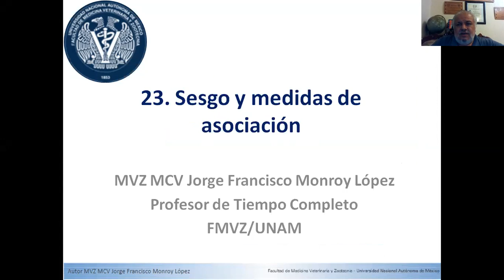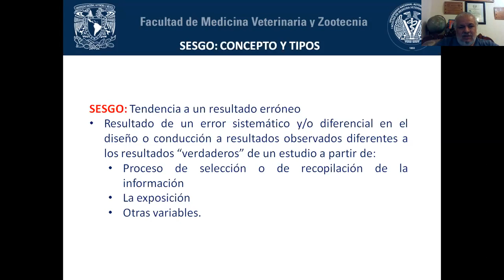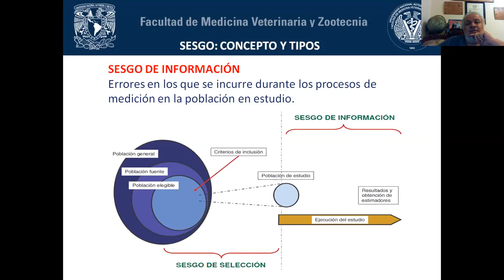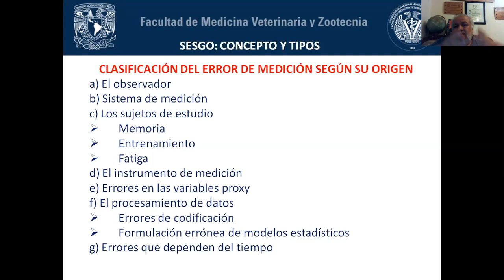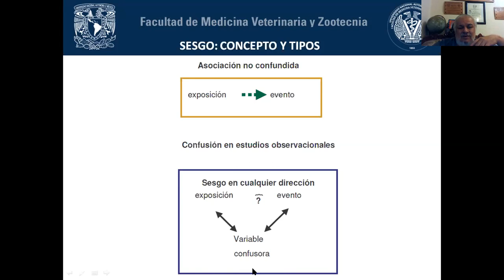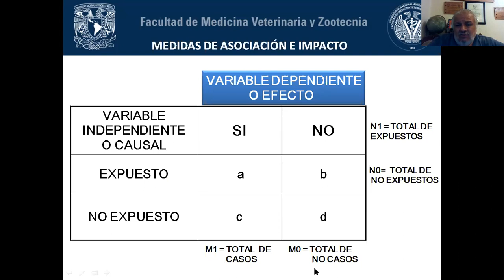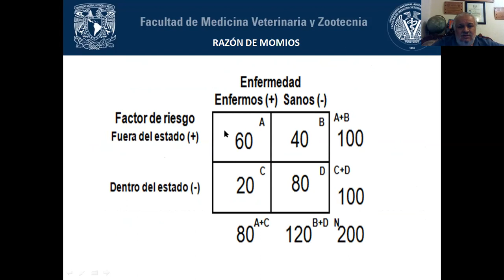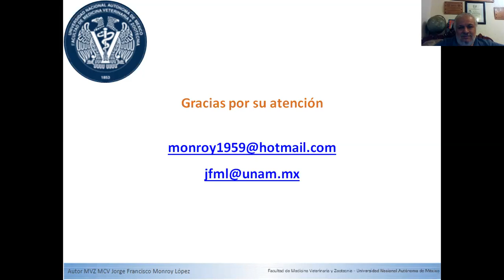23 Sesgo y medidas de asociación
Cuestionario
1. ¿Qué es el sesgo?
2. ¿Qué es el sesgo de selección?
3. ¿Qué es el sesgo de información?
4. ¿Qué es el sesgo de confusión?
5. ¿Cuáles son las medidas de asociación o de efecto?
6. Menciona las medidas de diferencia o efecto absoluto.
7. Menciona las medidas de razón o efecto relativo